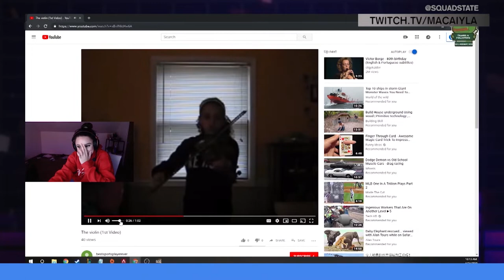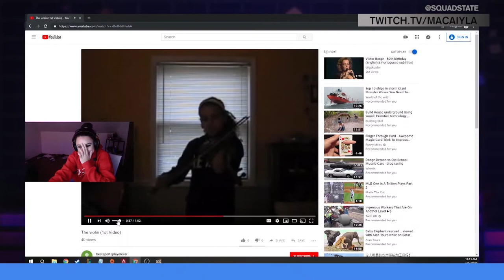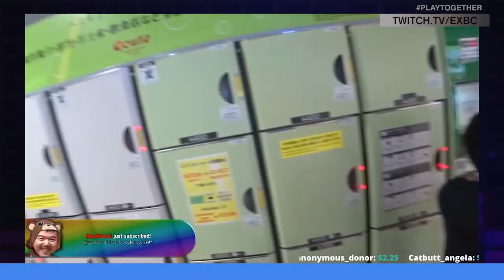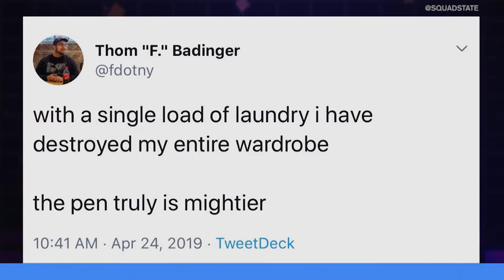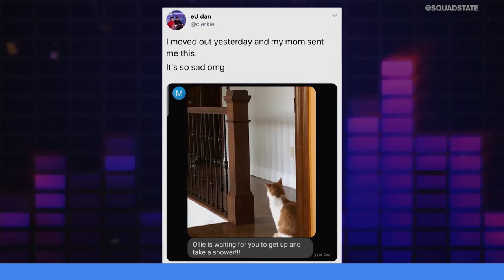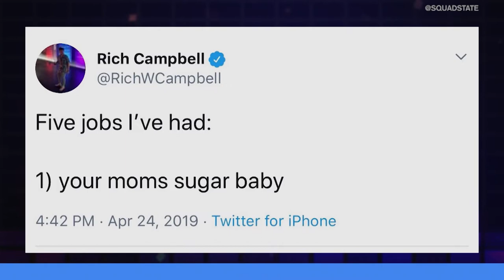UNMUTED: MATCH FIXING IN LEAGUE OF LEGENDS, NEW CHAMPION LEAKED, & LACK OF APEX LEGENDS UPDATE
It's time to get Unmuted... On this episode, Brody Moore and Marissa Roberto go head-to-head on a variety of topics including Blizzard only paying for top teams to travel to the Overwatch World Cup, Apex Legends slowly updating their game, and match fixing in the LMS.